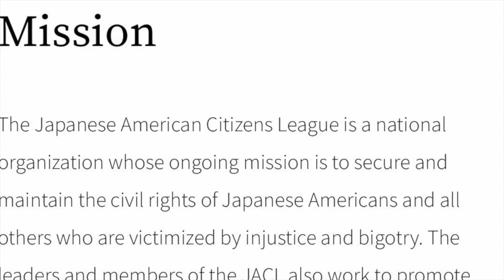How Not to Repeat History ft Donald Hayashi, Dayton President @ Japanese American Citizens League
Thank you to Mr. Hayashi for giving me an opportunity to speak with you!

Mr. Hayashi is the president of the Dayton Chapter of the Japanese American Citizens League, and he was born in Portland, Oregon.

Some other articles/interviews about Mr. Hayashi:
(Article 1 was the article where Mr. Hayashi was quoted on ethnic awareness)